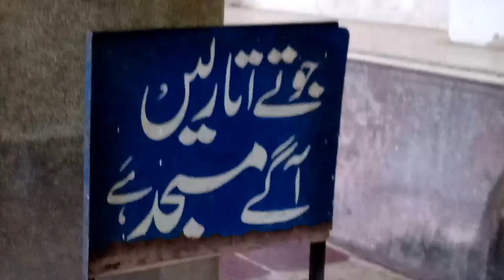A Morning at ILYASI MASJID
Ilyasi Mosque is a mosque just near Nawasher, Abbottabad Pakistan. This is an old mosque famous for 24 hours naturally flowing water inside it, pakora shops just near it and the hill side tourists spot just behind it.